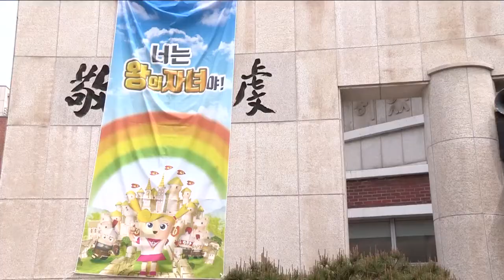2018년여름성경학교,교회전문,여름물놀이지원,라파도사에어바운스,01025400533,가스펠,The Gospel,어린이전도협회,위대한건축가,느헤미아처럼,히즈쇼,나는왕의자녀에요,쿰바야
반갑습니다.
전국 물량보유량 3위안에 드는
라파도사에어바운스의 대표이며
교회를 전문으로 렌탈하는
어린이전문사역자 이동진목사에요.
친절하게 상담해드리겠습니다.

전국 지사구축으로 전국가능하고
아래사항을 답장주세요

■ 2018년 여름 물놀이 행사개요■
▶일시 :
    0월 0일 0시 부터 ~ 0시 까지
▶장소 : 명칭,주소
▶물품
   - 풀장 0개(5m,8m,10m)
   - 슬라이드 0 개(대,중,소)
▶가능한 예상 경비
▶담당자 : 이름, 번호
▶기타 질문
  - 바닥 조건
    (흙,잔디,시멘트,아스팔트)
  - 전기관련
  - 물관련
  - 설치 철거 관련

우선 기록이남아야 되서
카톡으로 상담을 진행합니다

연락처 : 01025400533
카톡ID : rafa0191

예장합동,우리는세상의소금과빛,
예장합동,고신,교회가좋아요,I Love Church ,또바기팀,
예장통합,화해하라,
성결교,성결을경험하는사람들,
홀리파워능력으로,
감리교,히어로즈,믿음의영웅,
침례교,복음들고,Let s GO,
파이디온,온마음을하나님께

예꼬,홀리키즈,더가스펠,The Gospel,
한국어린이전도협회,위대한건축가,느헤미아처럼,
히즈쇼,나는왕의자녀에요,쿰바야